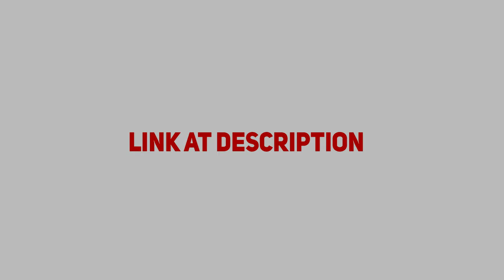BDO SEA Adventures: Road to 280AP #6 - IV Ogre, PEN Dandelion, Sorceress PvP & T9 Doom!